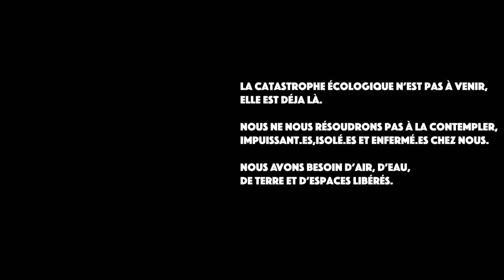Week-end de défense de la Prévalaye - Les Soulèvements de la Terre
Week-end festif de manifestation et plantations les 10 et 11 avril prochain à la Prévalaye (Rennes, Ille-et-Vilaine).